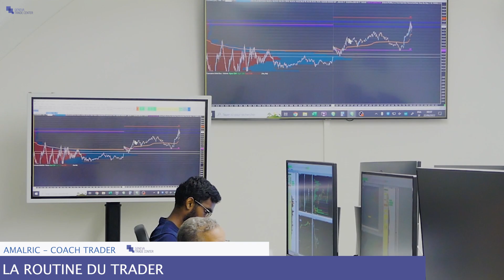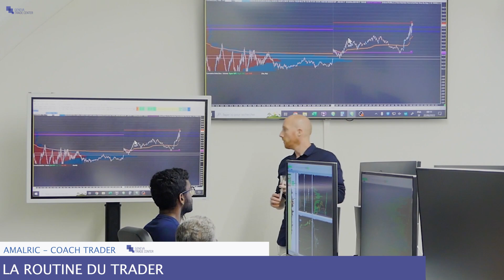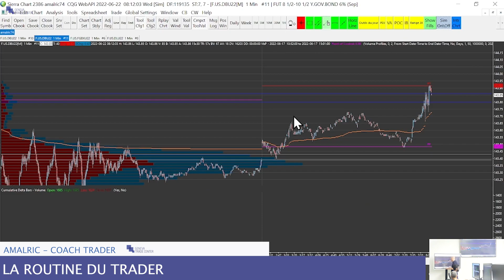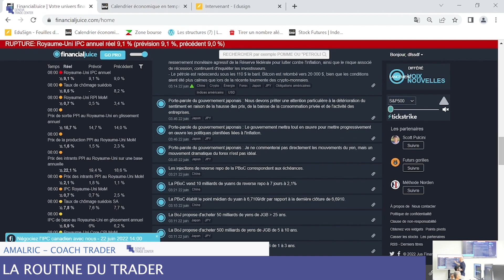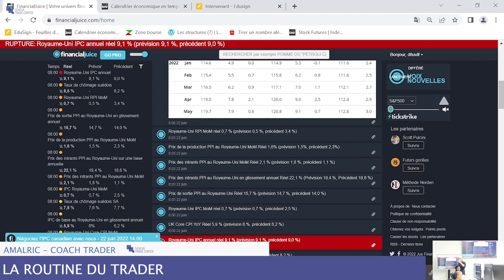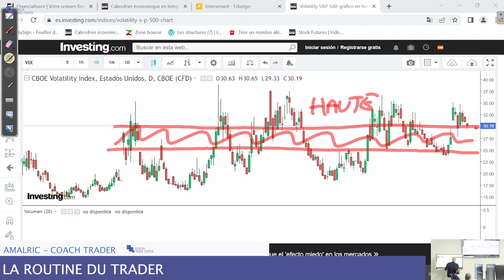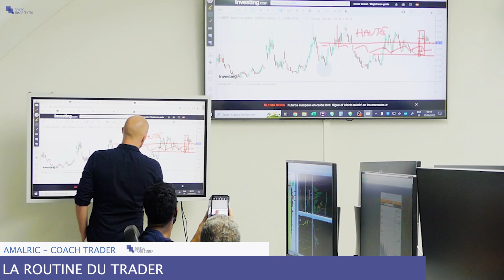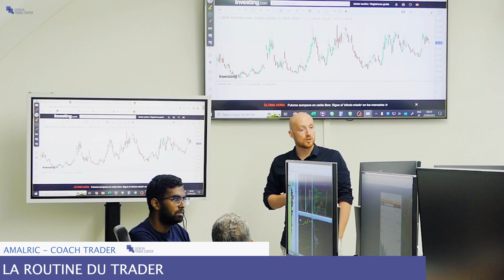COMMENT PRÉPARER SA SESSION DE TRADING ?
Découvrez dans cette nouvelle vidéo comment préparer sa session de trading. Quelles sont les choses à mettre en place pour être le plus efficace possible sur les marchés financiers? Quelle importance pour le mental ? Quelle est la routine du trader indépendant ? On vous révèle tout.

🎥 Piste de Lecture :

00:00 - Intro - Présentation
00:28 - La préparation mentale
01:05 - Quelle préparation mettre en place ?
03:50 - Le calendrier économique
09:15 - Conclusion